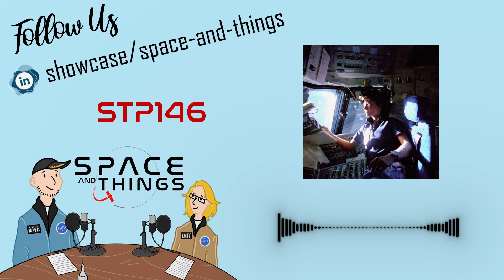STP146 - Celebrating Sally Ride - 40 Years After STS7 - with Francis French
Celebrating Sally Ride - 40 Years After STS7 - with Francis French
More info and links in the video description... 👇
This week we’re joined by Francis French to talk about Sally Ride as we celebrate the 40th anniversary of the first American woman to go to space on the STS7 mission. Francis used to work with Sally at Sally Ride Science so as well as being an incredible historian, his first hand stories about Sally are incredible.